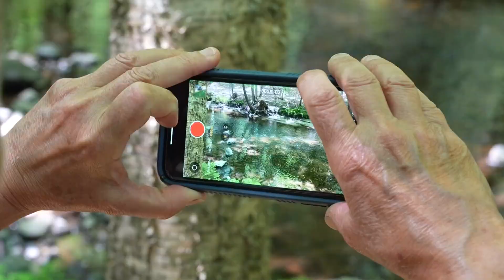Alewives return farther inland en masse to spawning grounds not seen in decades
Researchers guided a walk along a brook during what was described as the final days of the largest alewife spawning migration seen in Maine in years.